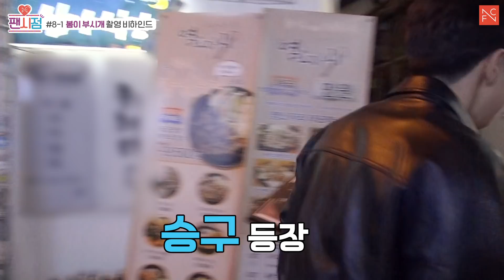#8-1 봄이 부시개 촬영 비하인드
Fancy점 or Fan시점!
때로는 Fancy점처럼 선물 같은 콘텐츠,
때로는 Fan시점에서 보는 콘텐츠들이 빵빵빵.
FNC 아티스트들이 출연, 소속사가 자체 제작하는 최초의 웹 예능